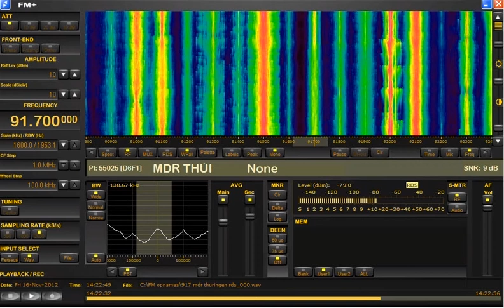FM DX tropo in Holland: Germany MDR 1 Thuringen 91.7 MHz Sonneberg with RDS 16-11-2012